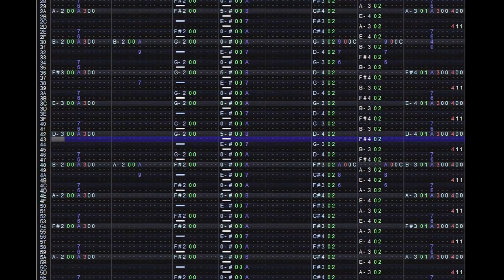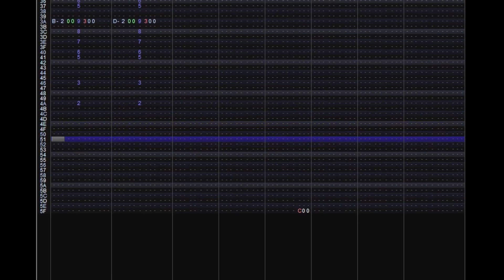(2020) Tears for Fears' "Everybody Wants to Rule the World" 8-Bit (VRC6) Cover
This Famitracker file sat rotting inside my old laptop I put away for around two years. Today I was finally able to copy it over to my new laptop after forgetting about it for a while. While I had experimented with trackers at the time, I was (and still am) very much a novice at it. I've not changed anything from the original file in case I somehow ruin it :p

Anyway, it's a cover of Tears for Fears' 1985 hit single. Also, Oppenheimer just premiered yesterday - no correlation.